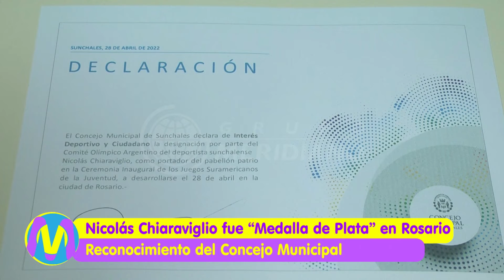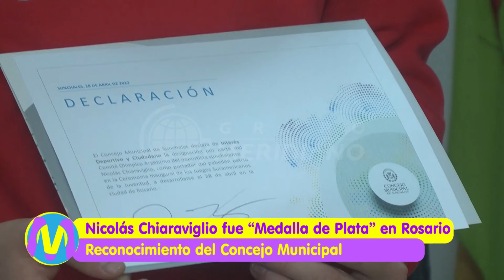Nicolás Chiaraviglio fue Medalla de Plata en Rosario - Reconocimiento del Consejo Municipal